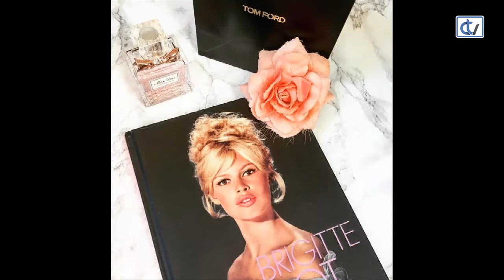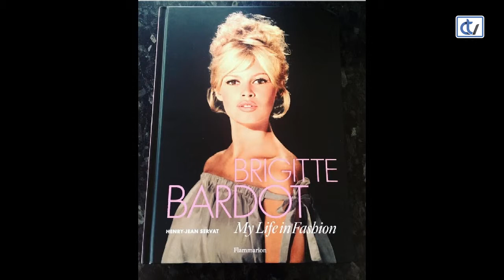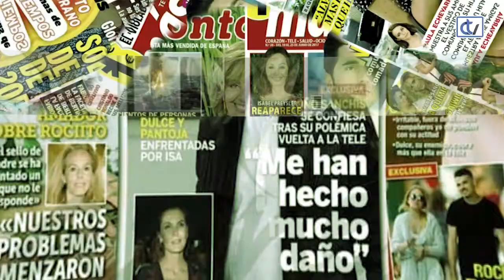LAS NOCHES DE ANA: Subastas de moda y el estilo Bardot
La asesora de imagen Natalia Alcayde repasa algunas de las principales tendencias de moda para esta temporada, además de hablar de las subastas de ropa, accesorios más importantes y la figura de Brigitte Bardot como icono.